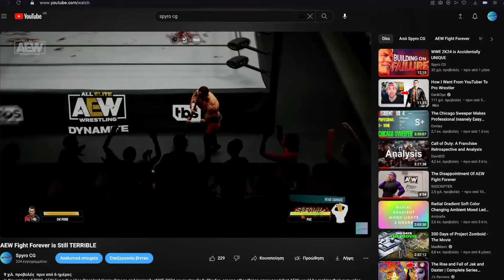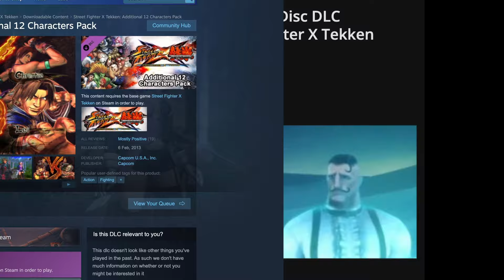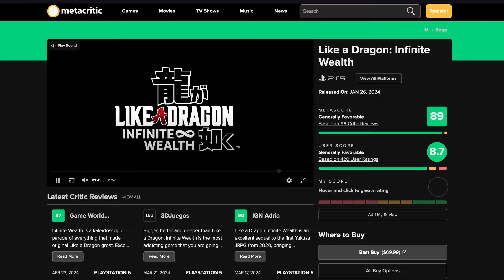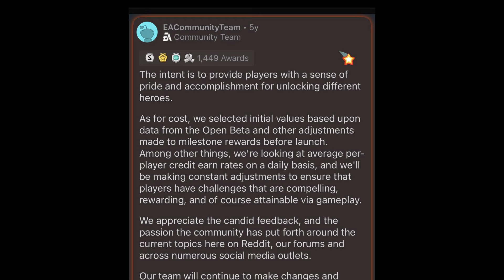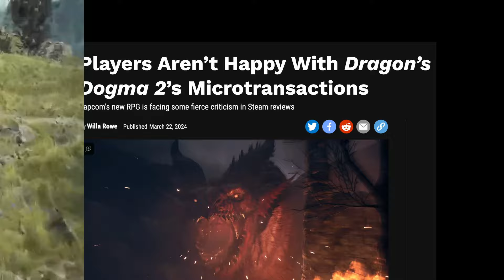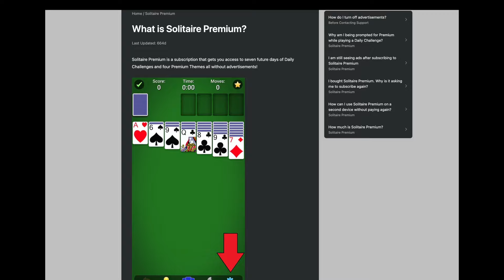The WORST Microtransactions in Gaming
80$. That is the cost of the BEAST glove in Call of Duty: Modern Warfare 3. This is a melee weapon that was part of Call of Duty’s crossover event with Godzilla cross Kong and the only way to get it, was by purchasing all four bundles regarding the event. Now, you’d think that due to the price, the Beast Glove would have some sort of benefit. Not in a competitive sense, but it could maybe unlock new animations or something similar. But no, it’s just a regular melee weapon, that does regular things. It’s 80$ for an average, run-of-the-mill melee weapon. You could say that it’s a reward for buying all other bundles, but that’s a lot of money for essentially nothing. This might be an example of a pretty bad microtransaction, but there have been even more egregious examples.

Microtransactions have been around for more than a decade in the gaming industry, and they usually range from indifferent to terrible. Today we’re going to be taking a look at the worst microtransactions in the gaming industry and for your convenience I’ve split them into five different categories. Let’s check them out.

CHAPTERS
00:00 Intro
00:58 Cut Content
03:13 Loot Boxes
04:00 'Time Savers'
07:03 Capcom
07:53 Stupid Purchases

Footage sources:
COD MW3:
AustinSixx6
Joey Rahmz
TheseKnivesOnly
Tridzo
Weedio

Fortnite:
Best Plays Gaming
ShuffleGamer

Fifa:
awesomePCgames

Star Wars BF2:
LostInMN

Evolve:
Professional Outcast

Street FIghter 6:
GameSpot

Tekken 8:
Hi! Buff Gigas Please?

Street Fighter x Tekken:
IGN

MGS Survive:
ElAnalistaDeBits

COD AW:
PrestigeIsKey

Middle Earth: Shadow of War:
Zanar Aesthetics

Overwatch:
IGN

AC Odyssey:
AC Videos

Dead Space 3:
Jason's Video Games Source
theRadBrad

Devil May Cry V:
SmvR

Exoprimal:
jackfrags

Elder Scrolls IV: Oblivion:
The Cantina

Star Citizen:
jackfrags

WWE 2K24:
QuickStopHicks